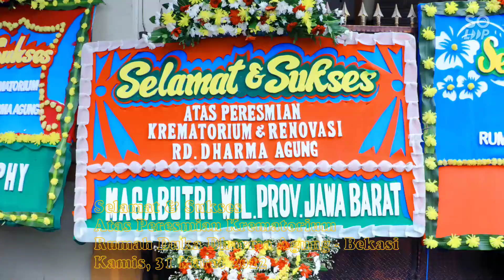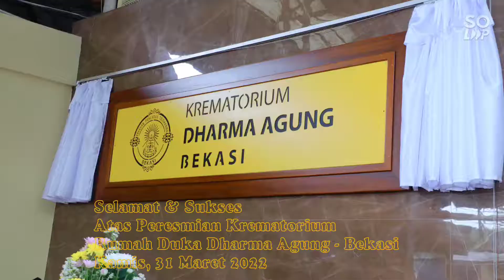Peresmian Krematorium Rumah Duka Dharma Agung Bekasi Like & Subscribe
Video Peresmian Krematorium Rumah Duka Dharma Agung Bekasi
Selamat & Sukses Atas Peresmian Rumah Duka Dharma Agung Bekasi
Peresmian Krematorium Rumah Duka Dharma Agung Bekasi
Peresmian Krematorium & Penambahan Renovasi Rumah Duka Dharma Agung Bekasi